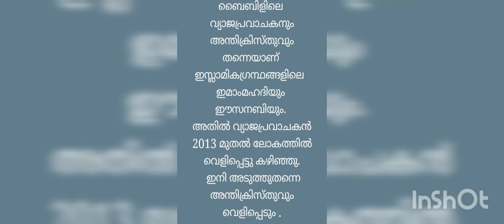വ്യാജ പ്രവാചകനും എതിർക്രിസ്തുവും ഭാഗം 2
അതേ !!!
ഖുറാനിലെയും മറ്റ് ഇസ്ലാമിക ഗ്രന്ഥങ്ങളിലേയും  ഇമാം മഹദിയേയും  ഈസയേയും കുറിച്ചുള്ള  അതിഭാവുകത്വവും
നുണക്കഥകളും അമിതവർണ്ണനകളും ഒഴിവാക്കിയാൽ ബൈബിളിന്റെ നേർ വിപരീത സുവിശേഷമായ ഖുറാനിലെ കഥാപാത്രങ്ങൾക്ക് ബൈബിളിന്റേതിനോട് സാമ്യം ഉണ്ട്. ബൈബിളിൽ അവിശ്വാസം ജനിപ്പിക്കാൻ വേണ്ടി എഴുതി പിടിപ്പിച്ചതാണെങ്കിലും ഖുറാനിൽ യഥാർത്ഥ്യത്തോട് സാമ്യമുള്ള ചില സത്യങ്ങൾ ഉണ്ട്. ഖുറാൻ വിവരിക്കുന്ന  അന്ത്യ കാലഘട്ടത്തിലെ രണ്ടു പ്രധാന കഥാപാത്രങ്ങളായ ഇമാം മഹദിയും ഈസ നബിയും
അതിൽ പെട്ടതാണ്.
ഇസ്ലാമിൽ നിന്നാണ് ഇവർ രണ്ടു പേരും വരുന്നതെന്നാണ് ഇസ്ലാം  ചിന്തിക്കുന്നതെങ്കിലും അവർ ഒരിക്കലും ഇസ്ലാം മതക്കാരല്ല.കാരണം ലോകത്തെ സർവ്വ മതങ്ങളേയും രാഷ്ട്രീയത്തേയും കീഴടക്കുന്ന അവർ ഇസ്ലാമിൽ കൂടി വന്നാൽ ഇസ്ലാം പോലും സ്വീകരിക്കില്ല എന്നതാണ് സത്യം. അവർ യഹൂദരോ ഹൈന്ദവരോ ബുദ്ധമതക്കാരോ ആയാലും ലോകം സ്വീകരിക്കില്ല. പ്രത്യേകിച്ച്  ക്രിസ്ത്യാനികൾ. സാത്താൻ ലോകത്തെ കീഴടക്കാൻ തിരഞ്ഞെടുത്തിരിക്കുന്ന അവർ രണ്ടു ക്രിസ്ത്യാനികളാണ് എന്നതാണ് ഏറ്റവും രസകരം. കൂടുതൽ വ്യക്തമായി പറഞ്ഞാൽ രണ്ടു കത്തോലിക്കർ ആണെന്നുള്ളതാണ്  ഞെട്ടിപ്പിക്കുന്ന സത്യവും. കാരണം ആരംഗീകരിച്ചാലും ഇല്ലെങ്കിലും
ഭൂമിയിൽ ദൈവപുത്രൻ  നേരിട്ട് സ്ഥാപിച്ച 20 നൂറ്റാണ്ട്  വ്യക്തമായ ചരിത്രമുള്ള കത്തോലിക്കാ സഭയെന്ന ഏറ്റവും വലിയതും സ്ഥിരമായതുമായ  പ്രസ്ഥാനത്തിലെ ഒരു കത്തോലിക്കന്റെ സ്വീകാര്യതയൊന്നും ലോകത്തെ കീഴടക്കാൻ  മറ്റു മതക്കാർക്കോ രാഷ്ട്രീയപ്രസ്ഥാനക്കാർക്കോ മറ്റു സഭകൾക്കോ സഭാ പ്രസ്ഥാനക്കാർക്കോ നിരീശ്വരവാദികൾക്കോപോലുമോ  ഇല്ലെന്നുള്ളതാണ് പ്രധാനപ്പെട്ട കാര്യം. പോരെങ്കിൽ ദൈവം തിരഞ്ഞെടുത്ത ജനത്തിൽ നിന്നല്ലാതെ എതിർക്രിസ്തുവും വരില്ല. പഴയ ഇസ്രയേലിന്റെ തുടർച്ചയും പുതിയ ഇസ്രയേലുമായ ദൈവജനം എന്നാൽ ക്രിസ്തു സ്ഥാപിച്ചസഭയാണ് . അതിനാൽ എതിർക്രിസ്തു ഒരു ക്രിസ്ത്യാനി ആയിരിക്കണം എന്നത് ന്യായമായ കാര്യം തന്നെയാണ് എന്നത് ചിന്തിച്ചാൽ മനസ്സിലാവും.

ഇസ്ലാമിനെ ശാന്തമാക്കാനും അവർക്ക് വേണ്ട കാര്യങ്ങൾ ചെയ്തു കൊടുക്കാനും   കഴിവുള്ളവൻ വന്നാൽ അവർ അവനെ ഈസയായി അംഗീകരിക്കാതിരിക്കുമോ??? ഉദാഹരണം പാലസ്തീൻ പ്രശ്നം അവൻ ഒത്തുതീർപ്പാക്കിയാൽ മാത്രം മതിയല്ലോ?

അതേപോലെ യഹൂദരുടെ പ്രശ്നങ്ങൾക്ക് പരിഹാരം കാണുന്നവനെ അവർ പ്രതീക്ഷിക്കുന്ന മിശിഹായായി തന്നെ അംഗീകരിക്കും. ഉദാഹരണത്തിന് ജറുസലേമിൽ  ഇറുസലേം ദേവാലയം ഇരുന്നിടത്ത് ദേവാലയം അവൻ  പണിതു കൊടുത്താൽ ???.

മറ്റു മതക്കാർക്ക് അവർ പ്രതീക്ഷിക്കുന്ന അവതാരപുരുഷനെ അവനിൽ കാണുന്നതോടെ അവൻ ദൈവമായിത്തീരും. ഉദാഹരണത്തിന് ഇന്ത്യയുടേയും പാക്കിസ്ഥാന്റെയും തലവേദനയായ കാശ്മീർ പ്രശ്നം ഇല്ലാതാക്കിയാൽ ചില സിനിമാ നടീനടന്മാരെപ്പോലും ദൈവമായി ആരാധിക്കാൻ മടിയില്ലാത്ത ഹൈന്ദവർക്ക്  അവനെ ദൈവമായി ആരാധിക്കാൻ ഒട്ടും മടികാണില്ല
 ക്രിസ്തുവിലുള്ള വിശ്വാസം നഷ്ടപ്പെട്ട് സുവിശേഷങ്ങളിൽ നിന്ന് വളരെ അകലെയായ ഭൂരിപക്ഷം വരുന്ന  ക്രിസ്ത്യൻനാമധാരികൾക്ക് സ്വന്തം മതത്തിൽ നിന്നും ഉള്ള ഒരാളിനെ പുതിയ ക്രിസ്തുവായി കാണുന്നതിൽ എന്താണ് പ്രശ്നം???

നിരീശ്വന്മാർക്കും മറ്റു മതക്കാർക്കും  രാഷ്ട്രീയക്കാർക്കുമൊക്ക
ലോകത്തിന്റെ പട്ടിണിയും ദുരിതങ്ങളും ഒക്കെ അകറ്റി അവനെ ആരാധിക്കുന്ന എല്ലാവർക്കും സമ്പൽ സമൃദ്ധിയും സമാധാനവും  പ്രദാനം ചെയ്യുന്നവനിൽ ലോകത്തിന്റെ രക്ഷകനെ കണ്ടെത്തും.

ഇതിനിടയിലും സത്യ ദൈവമായ യേശുവിൽനിന്നകന്ന് പിശാചിന്റെ പുറകെ ആരാധനയുമായി പോയി നശിക്കുന്ന മനുഷ്യ കുലത്തിൽ ഭൂരിഭാഗത്തേയും ഓർത്ത്
സ്വർഗ്ഗത്തോടൊപ്പം വേദനിക്കുകയും അവർക്കുവേണ്ടി പ്രാർത്ഥിക്കുകയും പ്രായശ്ചിത്തം  അനുഷ്ടിക്കുകയും ചെയ്യുന്ന ഈ ലോകത്തിന്റേതായ എല്ലാ ദുരിതങ്ങളും പേറുന്ന ജാതി മത ഭേദമന്യേ എല്ലാവിഭാഗത്തിലും ഉള്ള ചെറിയ വിഭാഗം മനുഷ്യരും ലോകത്ത്  ബാക്കി ഉണ്ടാകും. അവരാണ്  കർത്താവിന്റെ രണ്ടാമത്തെ  വരവിനു ശേഷം പുതിയ പറുദീസയിൽ പ്രവേശിക്കാൻ പോകുന്ന RAMANENT CHURCH എന്ന "ചെറിയ അജഗണം".

ബൈബിളിലെ അവസാന പുസ്തകമായ വെളിപാട് പുസ്തകം തുറക്കപ്പെട്ട  ഈ കാലഘട്ടത്തിൽ പലതിനും വ്യക്തത കൈവരുന്നത് ചിന്തിക്കുന്നവർക്ക് കാണാനാവും.
എല്ലാം പൂർണ്ണമായും വെളിപ്പെടാൻ രണ്ടു കൈ വിരലുകളുടെ എണ്ണത്തിനുള്ളിലെ  വർഷങ്ങൾ മാത്രം. മാക്സിമം ബനഡിക്റ്റ് പാപ്പായുടെ ജീവിതകാലഘട്ടത്തിനുള്ളിൽ  എല്ലാറ്റിനും ഉത്തരം കിട്ടും.
NB
ചില സന്ദേശങ്ങളുടെ വെളിച്ചത്തിൽ (പ്രത്യേകിച്ച് ഫാത്തിമ മൂന്നാം രഹസ്യം, MDM) അനേകർക്ക്  വ്യാജപ്രവാചകൻ ആരാണ് എന്ന് വ്യക്തമായി അറിയാം . അവർക്ക് ഏകദേശംഎതിർക്രിസ്തു ആരാണെന്നും ഊഹമുണ്ട്.
2013 മുതൽ വ്യാജ പ്രവാചകൻ ലോകത്ത് വെളിപ്പെട്ടു കഴിഞ്ഞു. ലോകത്തിന്റെ തിരശ്ശീലയിൽ മറഞ്ഞിരിക്കുന്ന അന്തിക്രിസ്തു സമാധാനത്തിന്റെ ക്രിസ്തുവായി വെളിപ്പെടാൻ ഏതാനും നിമിഷങ്ങൾ മാത്രം ഇനി ബാക്കി.